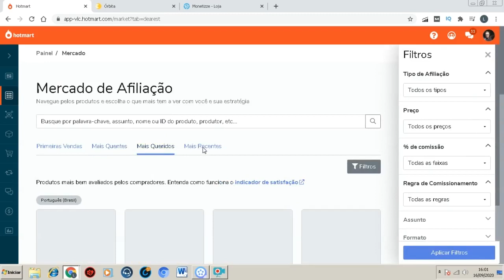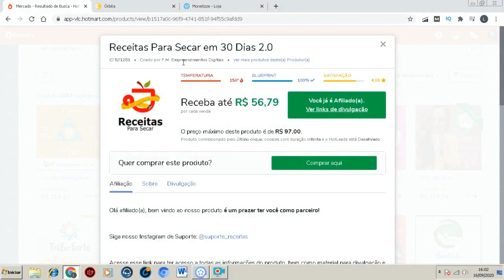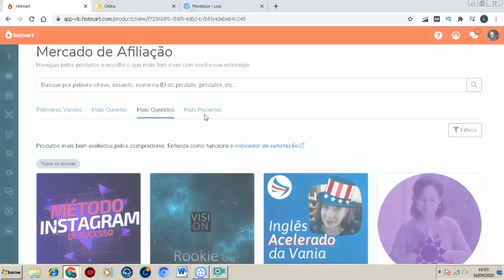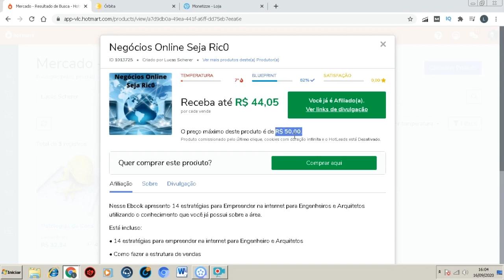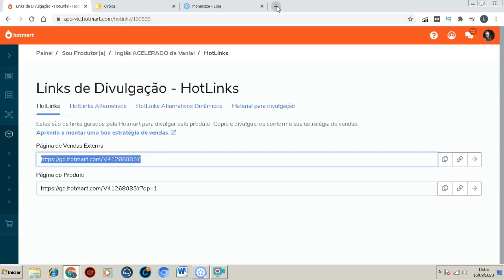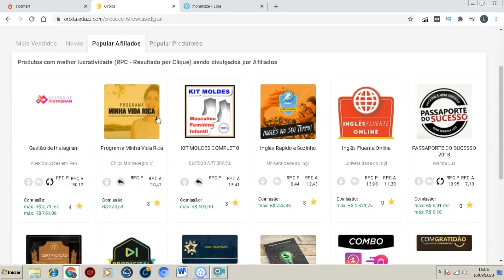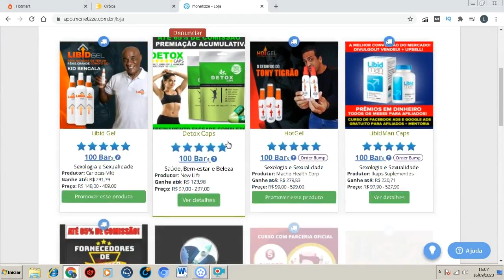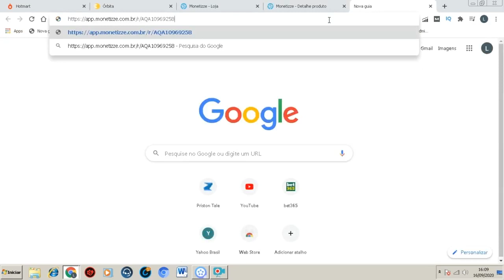Como se tornar Afiliado e Cadastrar Produtos na Hotmart, Eduzz e Monetizze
LUCAS

Se torne afiliado para ganhar muito dinheiro vendendo produtos!

Aprenda a se tornar um afiliado e vender produtos na Hotmart,Eduzz e Monetizze. Também aprenda a cadastrar produtos nas plataformas Hotmart, Plataforma Eduzz e na Plataforma Monetizze. Você já pensou em se tornar um produtor digital, afiliado digital.
Aprenda a utilizar as plataformas da Hotmart, Plataforma da Monetizze e a plataforma da Eduzz, elas são plataformas digitais que permitem que você cadastre produtos e venda produtos como afiliado diretamente pelas plataformas, você aprende a ganhar muito dinheiro dentro dessas plataformas, seja como um produtor digital ou como afiliado indicando produtos das plataformas Hotmart, Monetizze e Eduzz.
Se você quer ganhar muito dinheiro através da internet você precisa saber cadastrar produtos nas plataformas e você precisa saber como se tornar afiliado.